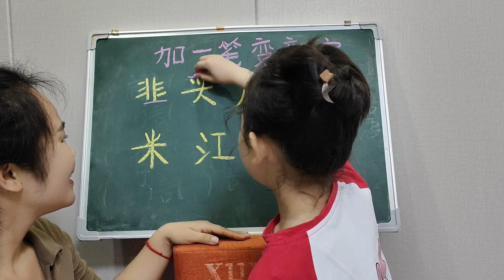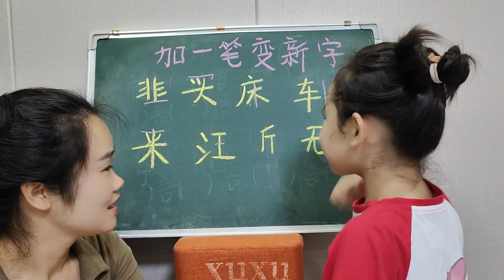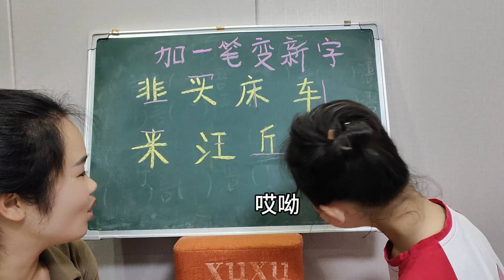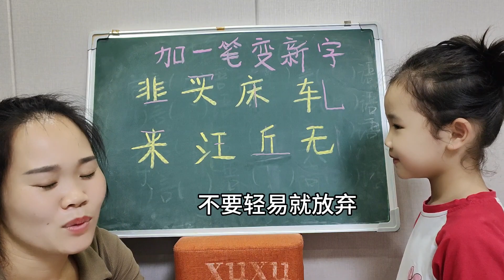无字加一笔，可以变成什么字？大家知道吗？